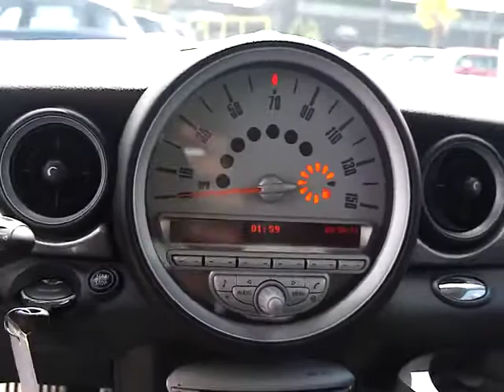2007 MINI Cooper Hardtop - Hatchback Orlando FL MTY38252B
2007 MINI Cooper Hardtop S - Stock#: MTY38252B

Orlando Mini
350 South Lake Destiny Drive

STUNNING PEPPER WHITE EXTERIOR AND BLACK INTERIOR***THIS MINI HARDTOP IS READY TO GO***EASY ON THE WALLET WITH 27 MPG CITY AND 34 MPG HIGHWAY***WITH ONLY 27K+ MILES AND CLEAN CARFAX..THIS BABY IS HOT & THE MOST FUN TO DRIVE VEHICLE***POWER EVERYTHING AND LOADED, THIS WILL NOT LAST LONG***TO LEARN MORE ABOUT THIS VEHICLE OR FIELDS AUTO GROUP PLEASE VISIT US